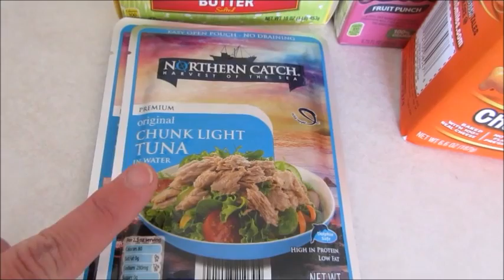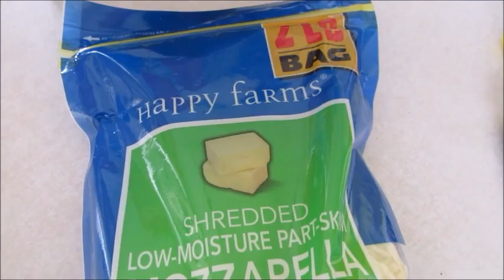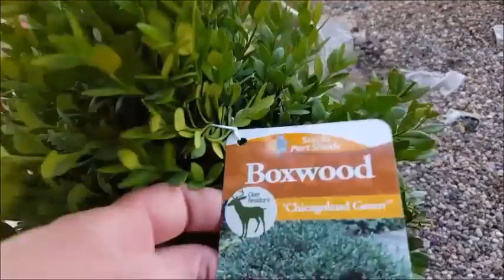Mother's Day Weekend At The Cabin | Family Vlog #19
Another crazy week in the life of my family followed by a relaxing Mother's Day Weekend at the cabin!  *sigh*